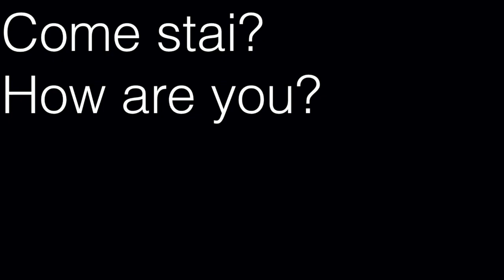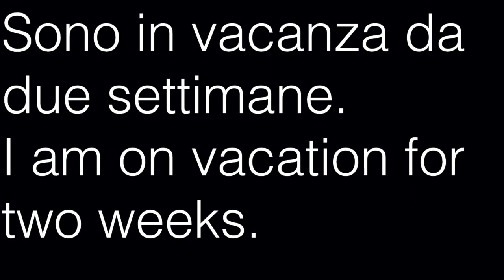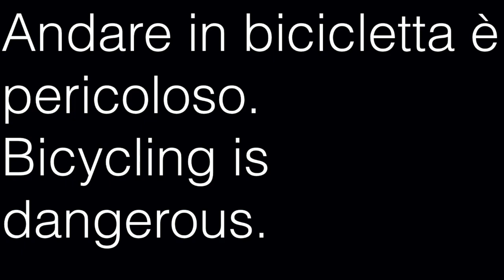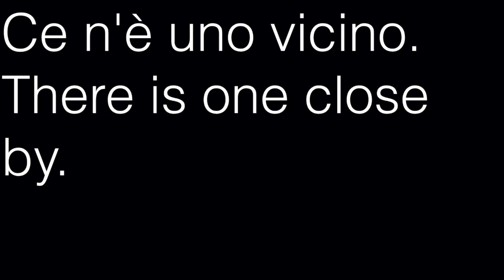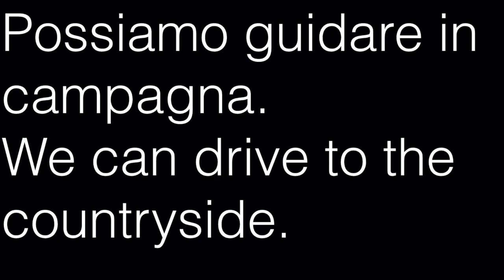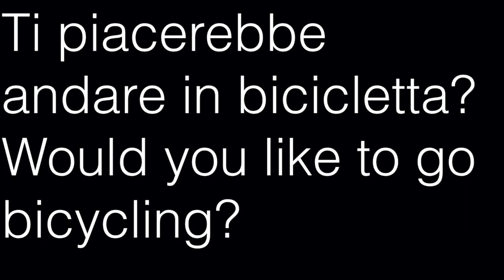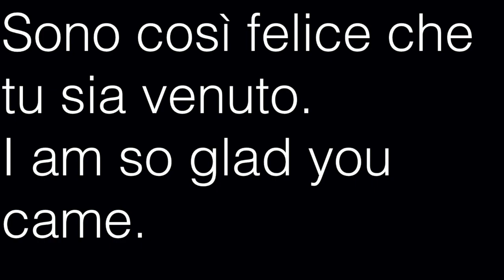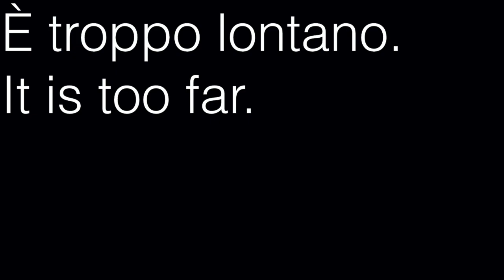learn italian dialogues august 2020 learn italian from english lisa solo